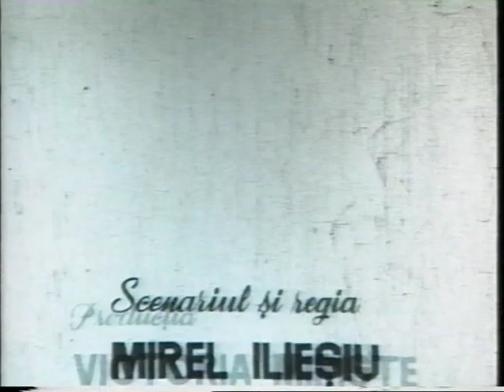IN MAREA TRECERE: Banned Romanian Documentary -M. Iliesiu (1970)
INTO THE GREAT PASSAGE (In Marea Trecere) is a Romanian Art Documentary created in 1970 by Mirel Iliesiu featuring Madrigal Choir and Marin Constantin, Romanian National Ballet, and Poetry by the famous Romanian poet-philosopher Lucian Blaga. The documentary was banned during communist times, never to be seen till after the Romanian Revolution, in 1990. However,  it was never distributed, and presented only once in 1991. Due to the theme of the documentary, pondering on life and death and utilizing heathen and Romanian dirge traditions, the documentary remains an intense art representation of Romanian folklore. The music performed by the Madrigal Choir conducted by Maestro Marin Constantin is composed by Alexandru Pascanu on folkloric themes from Romanian Dirge tradition. The poems are recited by Ion Marinescu.
Marin Constantin Museum Archives.